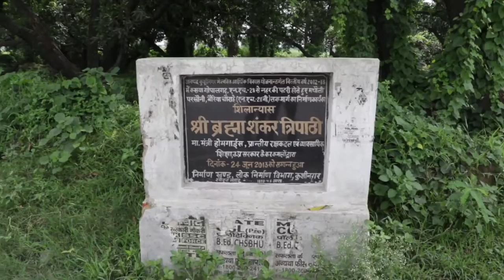Brahma Shankar Tripathi _Khadi Mantri (Song)